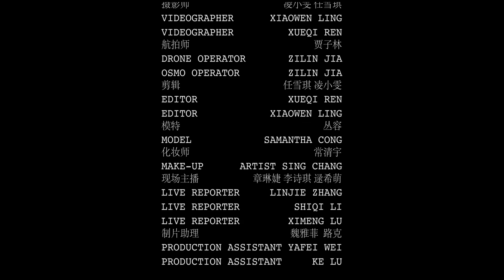2017 Miss America Fashion Travel Pageant——Samantha Cong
Episode 02
11/03/2016
Model: Samantha Cong
Locations: Golden Gate Park / De Young Museum / Conservatory of Flowers / Japanese Tea Garden